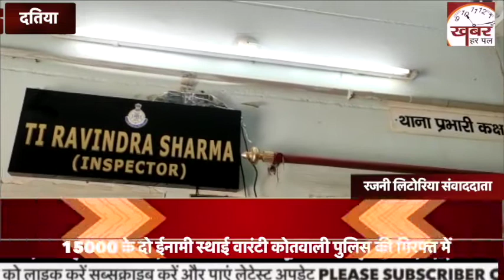15000 के दो ईनामी स्थाई वारंटी कोतवाली पुलिस की गिरफ्त में